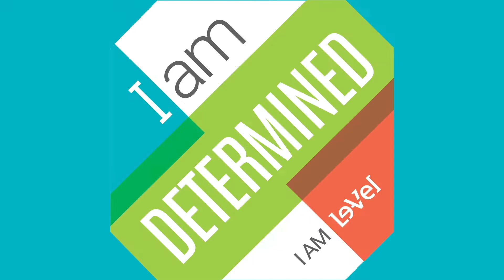Real THRIVE Experiences | "I felt so much better!"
Prior to THRIVE, Brittany ran a busy used car lot and was wondering if this was all that "life was supposed to be like." She knew if she "felt better, [she] could do better." Once she tried THRIVE, Brittany felt level, alert energy. "It gave me the focus, mental clarity and control to make better decisions. I felt so much better, and I knew that THRIVE had just changed my life!"

Join millions of people who are already part of the THRIVE Global Health and Wellness Movement! The THRIVE Experience is simple, innovative and it flat-out works!